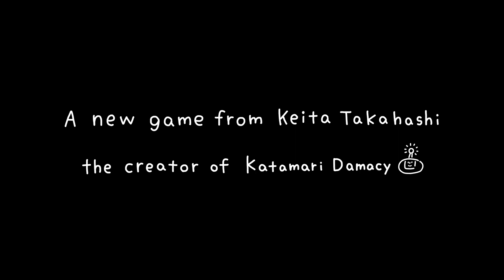New Game From Katamari Damacy Creator Teaser Trailer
A new game was teased during the Annapurna Interactive Showcase 2022 from the creator of Katamari Damacy, Keita Takahashi.

Developed by UVULA. Published by Annapurna Interactive.